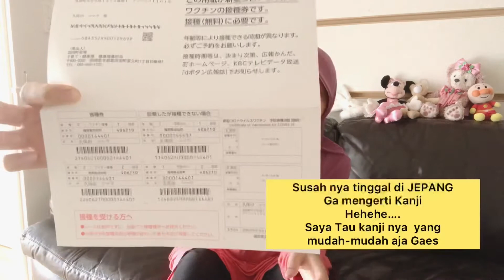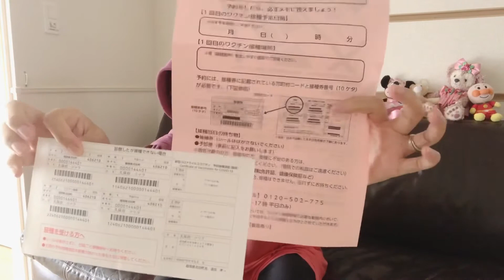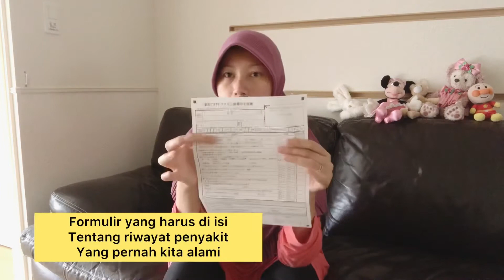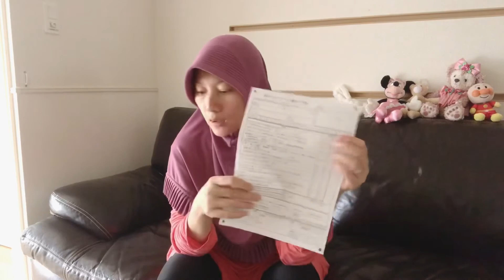NASIB WNI TINGGAL DI JEPANG || DAPAT SURAT VAKSIN MALAH BENGONG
Assalamualaikum Wr.Wb.
Ohayou Gozaimasu/ Selamat pagi

Record: Hp iPhone 📱 X
Editing Video: InShot,PiscArt and iMovie
Editing thumbnails: PicsArt